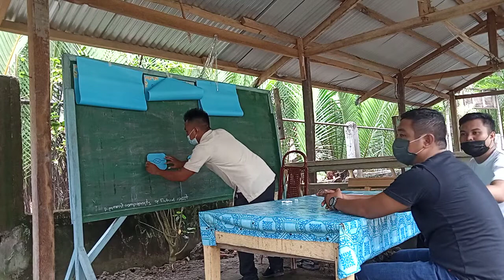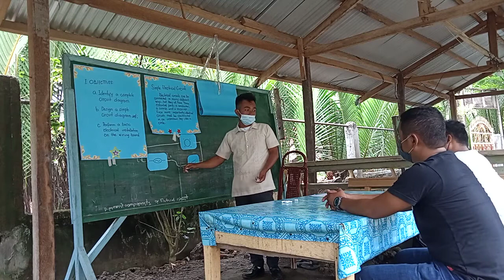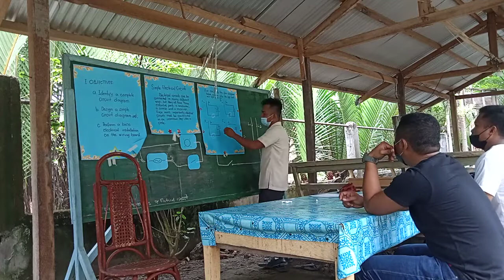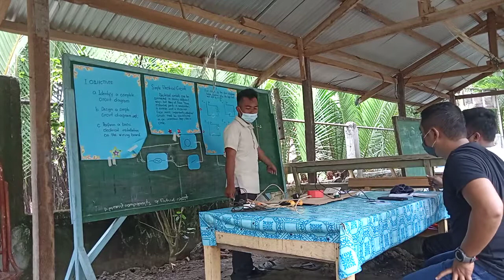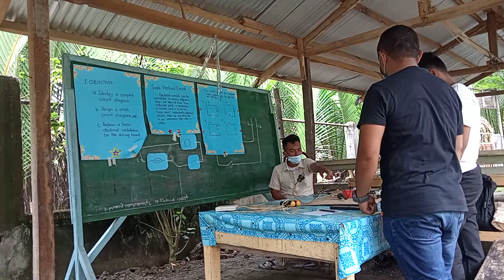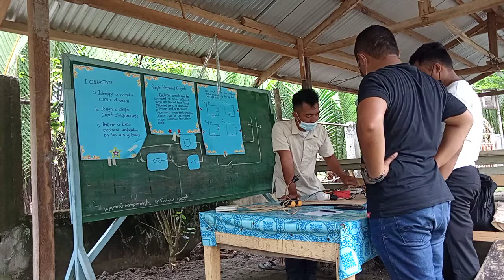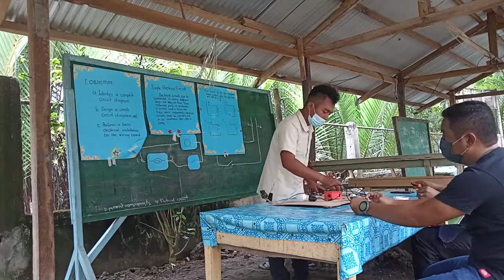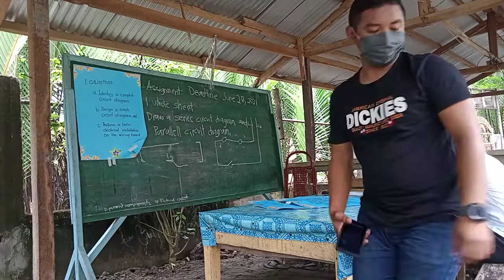"FINAL DEMO TEACHING ON SIMPLE ELECTRICAL CIRCUIT"